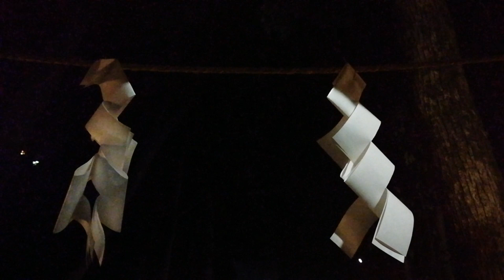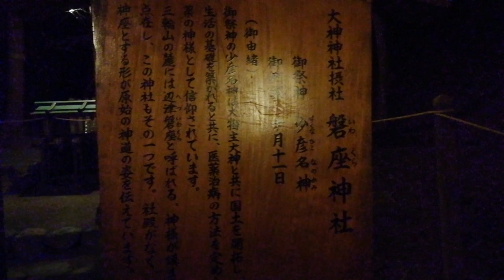🌃誰もいない夜中の参道 🕰️時間の止まった大神神社参拝2024 ※削除前に必ずご覧ください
神様となかよしYouTubeチャンネルのご支援ファンレターは
✉️コミュニティでは今後アップする動画やその他関連した内容を掲載しています
⛩️すべての善き事が雪崩の如く起こり始めました

🌃誰もいない参道🕰️時間の止まった大神神社
順路 大鳥居→ニの鳥居→参道→払戸社→夫婦岩→御手洗→拝殿→
          巳の神杉→神宝神社→成願稲荷神社→祈祷殿→久すり道→
          参道→磐座神社→市杵島姫神社→鎮め池→狭井神社
大神神社
奈良県桜井市
撮影:2024/1
登録していただき過去動画もご覧くださると嬉しいです。
※一般的な神社参拝チャンネル（パワースポットチャンネル）と異なります。見るだけでなぜか心の内側に火が灯り始める（忘れていたセンサーの修復）channelです。
『✨全ての善き事が雪崩の如く起きますように✨』
※光の玉は見えても見えなくてもいつでも降り注いでいます。

⛩️感じた事が有りましたらコメント欄にご記入をください。
※ご祈願(お願い事)は可能でしたら宣言形式(言い切る)現在形過去形でお願いします。効果は多大なるものとなります。
例「病気が治りました。今は元気です。ありがとうございます。」
　「2億円が私の口座に入金されました。感謝いたします。」
　「大学に無事合格しました。ありがとうございます。」
　「お金に困る事なく毎日生活しています。ありがとうございます。」
　「幸せで元気に暮らしています。ありがとうございます。」
　「結婚が決まりました。ありがとうございます。」
　「コ○ナで逢えなかった人にやっと逢えました。」
　「医大の子供の大学の授業料が払えました。」
　「鬼の姉が仏の姉になりました。ありがとうございました。」
　「相続問題が片付きました。ありがとうございます。」

⛩️FB 神様となかよしBobb ファンページ
※概要欄もご一読下さい。
⛩️pixta（Bobbの写真販売 購入サイト）